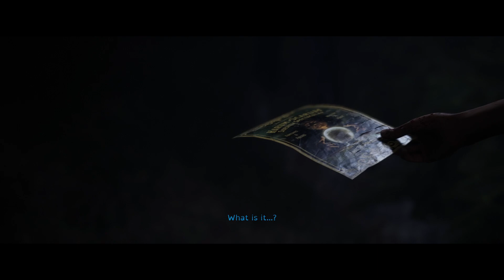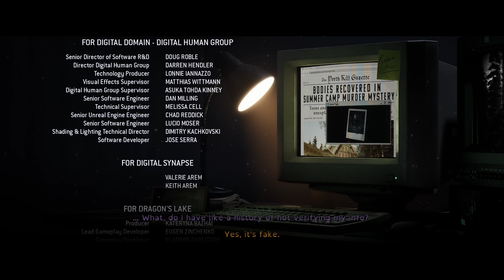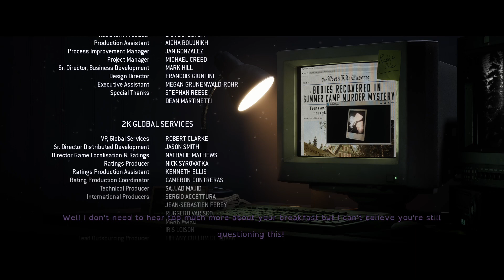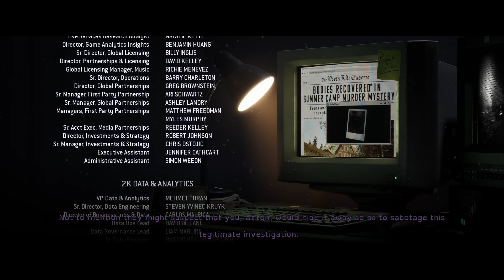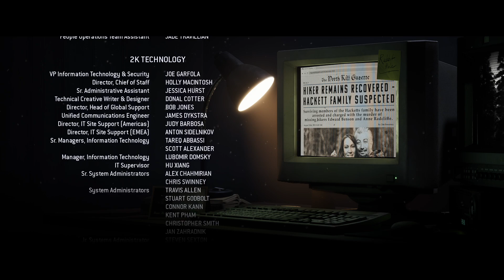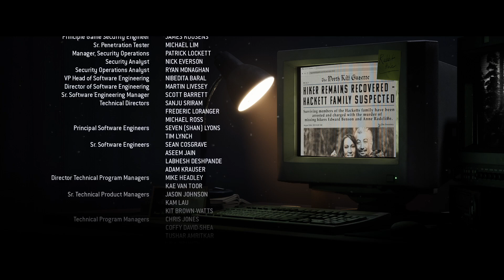Fightin' Until Dawn!!! - Mr. Morbazan Plays - The Quarry - Episode 17 - Final!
We finally managed to wait out the night...let's see the result of all our choices!